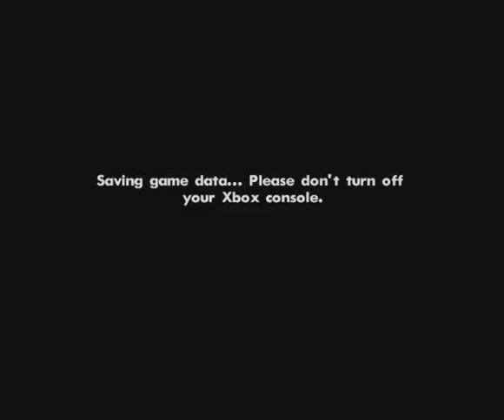Grand Theft Auto San Andreas Pt113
This is my playthrough of Grand Theft Auto San Andreas for Xbox. I beat the ps2 version on release and the PC version in 2008. So for something different in my GTA marathon i chose the Xbox version. My playthroughs of GTA3 and Vice City are complete and on my channel i still plan on doing Liberty City stories and Vice City stories for ps2, GTA4 and the DLC for PC and eventually GTA5.